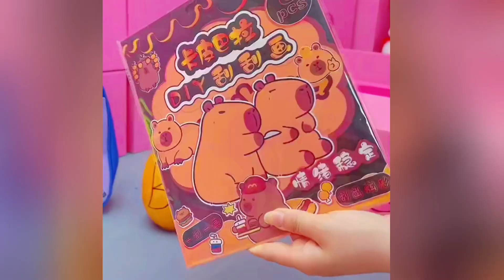Unboxing mystery box with prizes Kuromi backpack, Pompompurin, Kuromi plushie and Sanrio characters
Welcome to our thrilling unboxing adventure! Today, we’re diving into a mystery box filled not only with exciting prizes but also brimming with the delightful world of Sanrio characters. Join us as we reveal:

The stylish Kuromi Backpack, perfect for die-hard fans.

The adorable Pompompurin, ready to brighten your days.

The soft Kuromi Plushie, your best cuddle companion for cozy nights.

And many more Sanrio characters that will complete your collection!